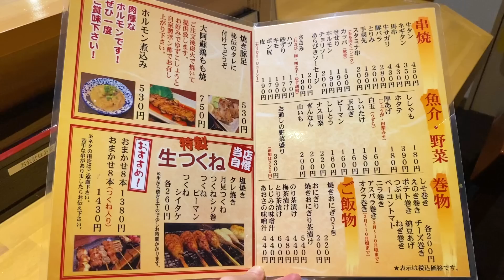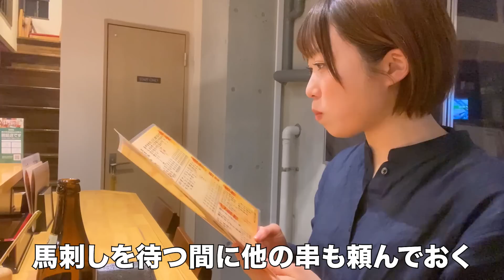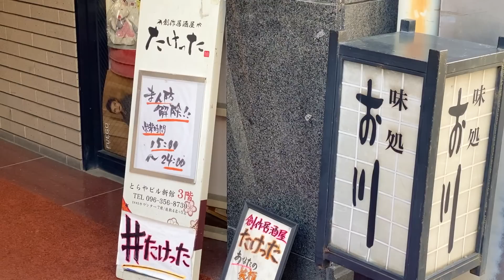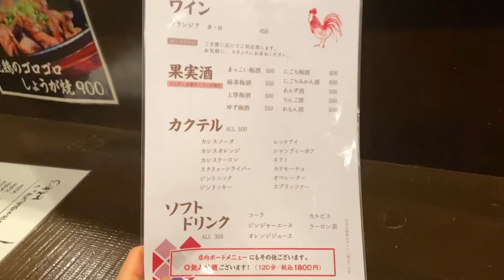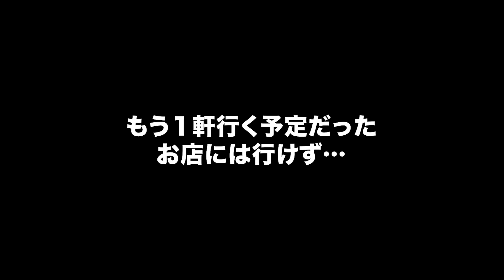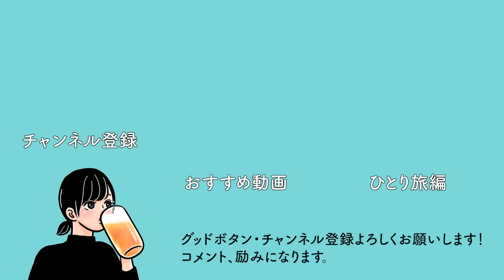【熊本ひとり飲み】名物グルメとお酒で幸せ大渋滞からの大号泣...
熊本２日連続飲み歩きでした〜！！
最高すぎました・・・

実は２日分を１本にまとめようと思っていたので２日目は食べ飲みがちょっと控えめです😂

今回は笑いあり涙ありなおまけもあるので、よかったら最後まで見ていってくださいね〜😊

【お店】炭火焼鳥 ニュー天花
【場所】〒860-0848 熊本県熊本市中央区南坪井町５−４ ＤＯＬＬＡＲ ＨＯＵＳＥ １階
【食べたもの】
瓶ビール 720円
お通しの野菜盛り 330円
特製生つくねシソ巻 260円
豚バラ 280円
馬刺し（赤身） ・レバ刺し・ハツ刺し盛り 1130円
白玉（うずら）160円
青森産にんにく焼き 640円
とりみ 200円
カッパ（軟骨） 190円
合計3910円

【お店】たけった
【場所】〒860-0845 熊本県熊本市中央区上通町４−１０ とらやビル 3F
【食べたもの】
お通し
赤ハイ 500円
大根の唐揚げ200円
ハガツオとハマチの漬け540円
一文字ぐるぐる260円
1000円プレート
合計1800円

【お店】酒食家ともぞう
【場所】〒860-0807 熊本県熊本市中央区下通１丁目５−６ ＡＲＩＴＡ ＢＩＬＤ 1F
【食べたもの】
日本酒プラス９ 750円
辛子れんこん 350円※
ともぞうのポテサラ 350円※
スンドゥブ  800円
合計2250円
※=ハーフサイズ料金です。

※緊急事態宣言ではない時期に行っています。

※店内での撮影は許可をいただいています。

他の動画はしやごのチャンネルページ↓
または
YouTubeで「しやご 熊本」「しやご ラーメン」など
キーワードで調べると、見たい動画を検索できます。